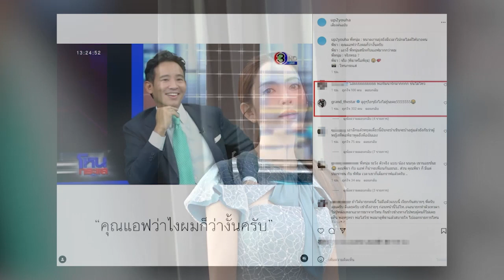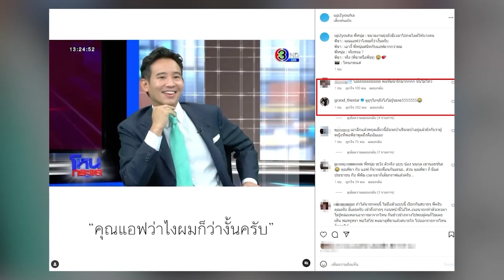แกรนด์ เดอะสตาร์ จับโป๊ะได้เต็มๆ หลังจาก ทิม พิธา ตอบความสัมพันธ์ แอฟ ทักษอร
กระแสนั้นมาแรงจริงๆ สำหรับ "ทิม พิธา ลิ้มเจริญรัตน์" หัวหน้าพรรคก้าวไกล ที่ตอนนี้โดนจับตามองเป็นพิเศษ ซึ่งทางด้าน "แอฟ ทักษอร ภักดิ์สุขเจริญ" หลังกลับมาเป็นโสดก็ฮอตมาก แถมหลายๆคนยังเชียร์ "แอฟ ทักษอร-ทิม พิธา" ให้เป็นคู่กัน เพราะเคมีของทั้งคู่นั้นเข้ากันสุดๆ